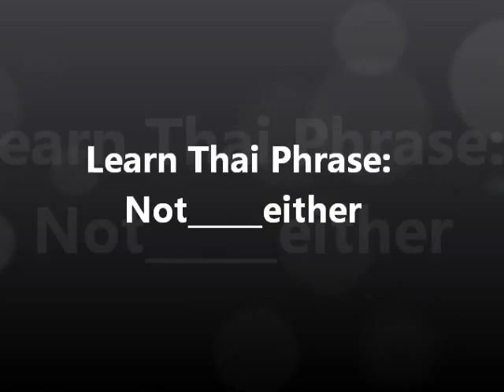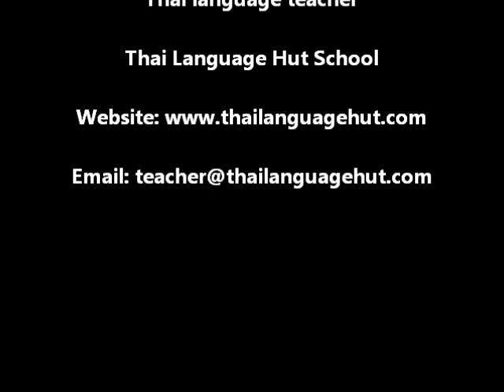Learn Thai Phrase | Not___either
In this online lesson, we will learn Thai phrase, "Not___either". We do lessons at our school, at a site of your choice in Bangkok or Online using Skype.